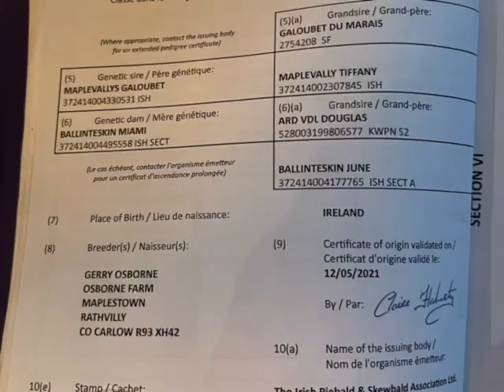Ad ref 304770